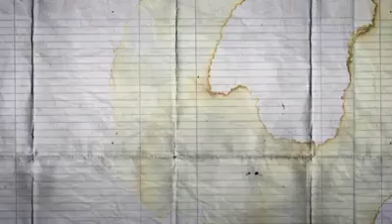How to drive in a Sea || Sea driving and useful tips to learn it